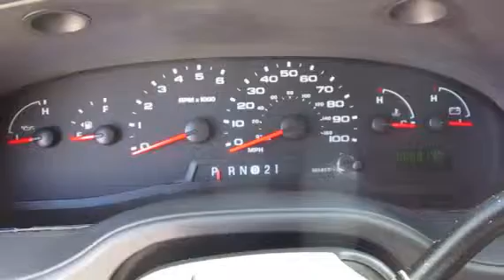2007 FORD E250 For Sale